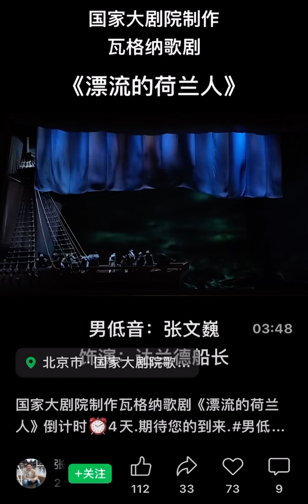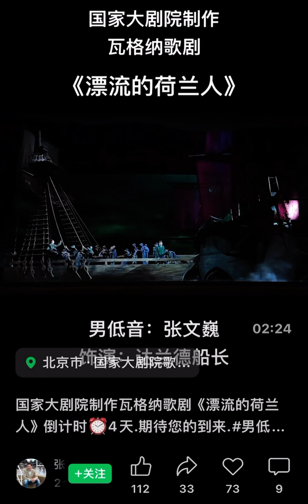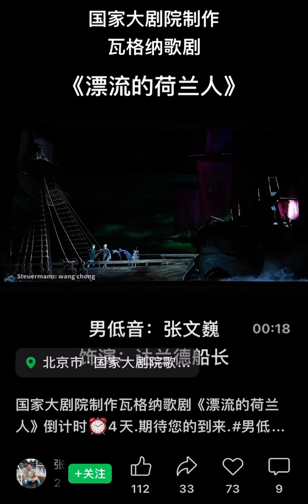NCPA fliegende Holländer Nr.1